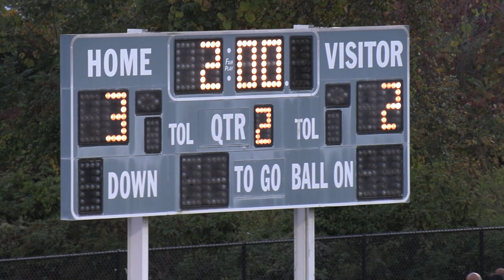Frontier Regional School JV Soccer vs Chicopee Comp